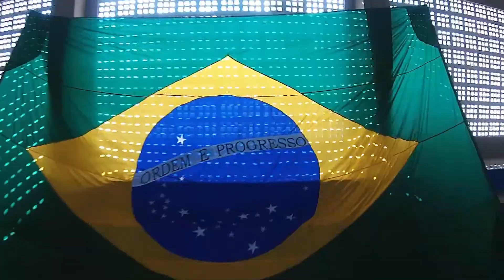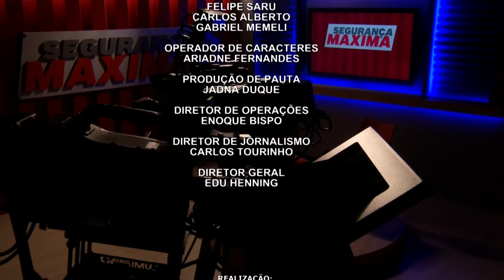PGM SEGURANCA SEMANAL 20 06 14